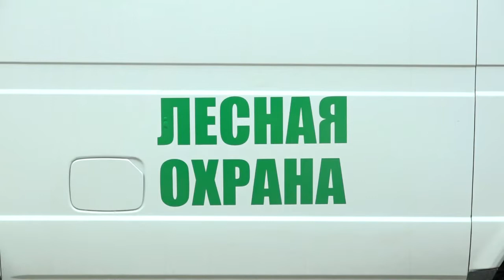Вопрос сохранения лесов – задача федерального значения